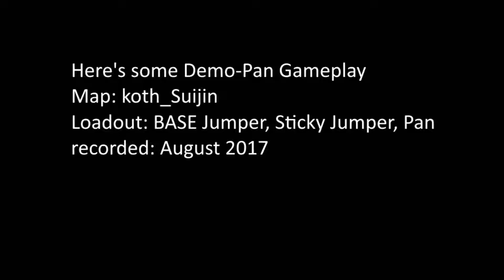DemoPan Gameplay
It's fun playing the Demoman with the BASE Jumper.
To be honest the Snipers i owned weren't the best.
My Pan always crits. Hehe